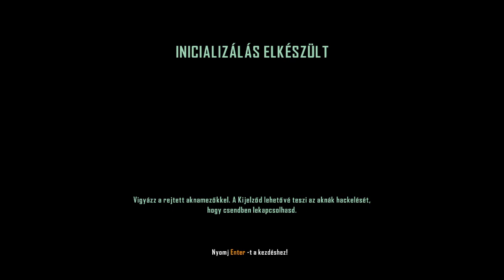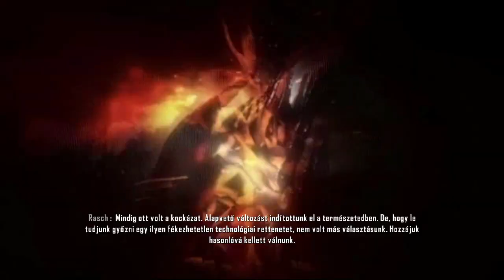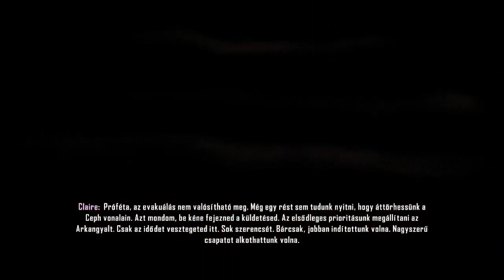🔴Viszlat🎮 Crysis 3 #3